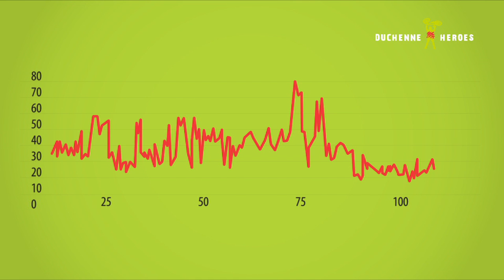Duchenne Heroes 2013 - Dag 5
De Heroes bikkelen door tot aan de finish op zaterdag 21 september. De 5e etappe is de eerste dag na al het Ardennen-werk. Nu is het kilometers maken en worden er minder hoogtemeters gepakt.